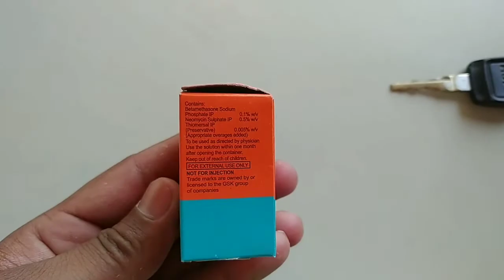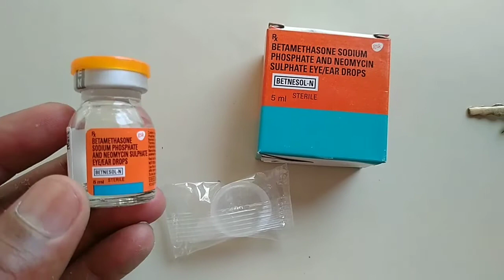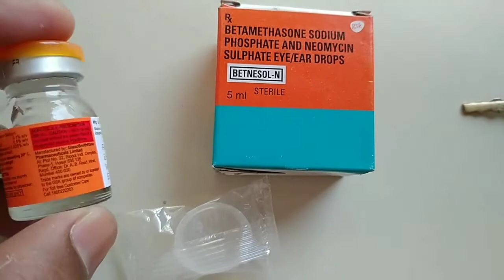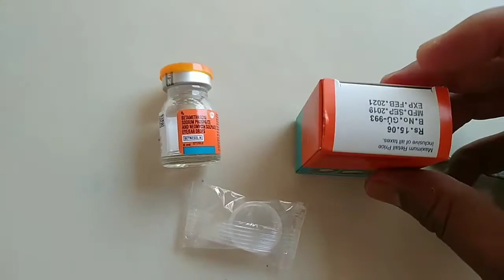Betnesol N Eye Drops | Betnesol N Eye Drops Uses In Hindi | Benefits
Hi
In this video, information about Betnesol N eye/ear Drops.
    health tec